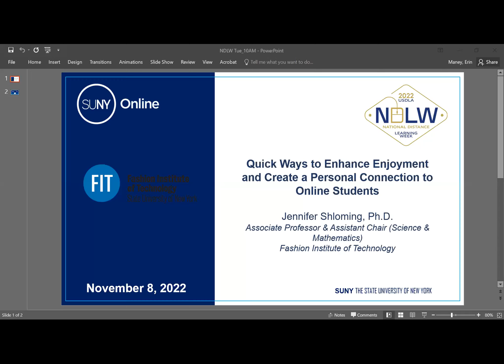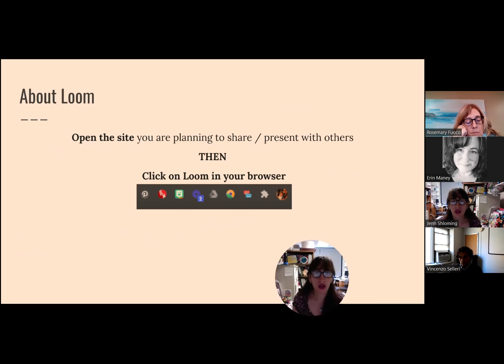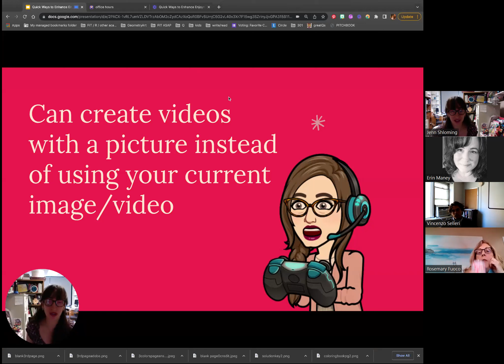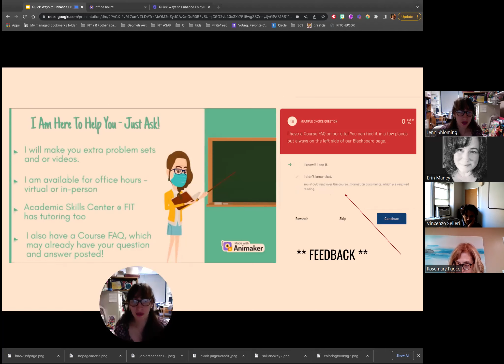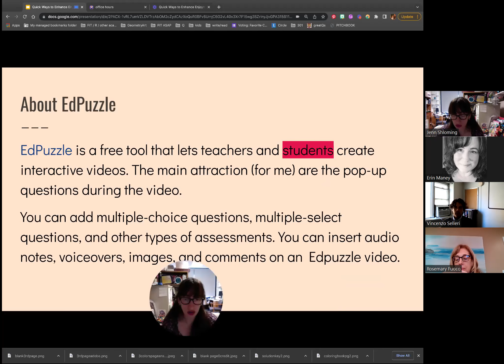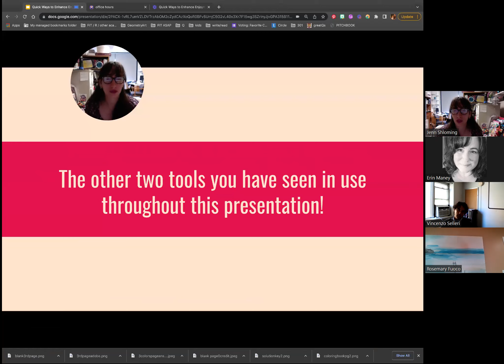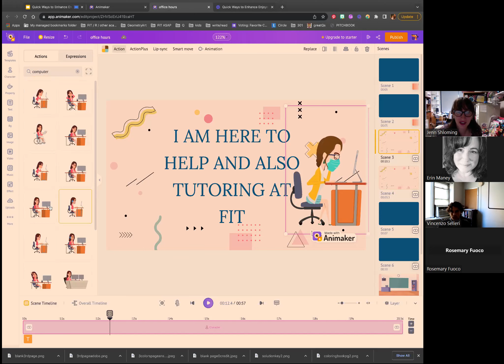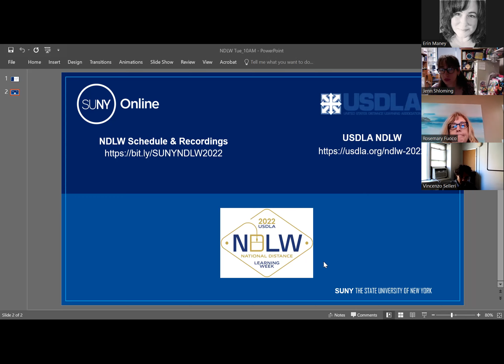Quick Ways to Enhance Enjoyment and Create a Personal Connection to Online Students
A brief look at quick and free tools I utilize to better connect to online students and create a fun, learning environment. I believe instructors will enjoy themselves while students will feel welcomed and supported by their teachers who go a step further to incorporate a piece of themselves into their course(s).
Presenter: Jennifer Shloming, Fashion Institute of Technology